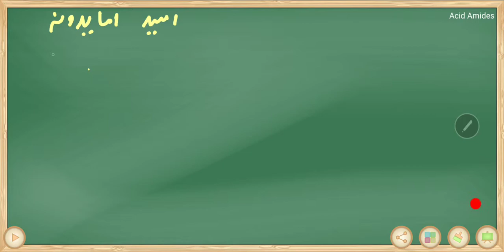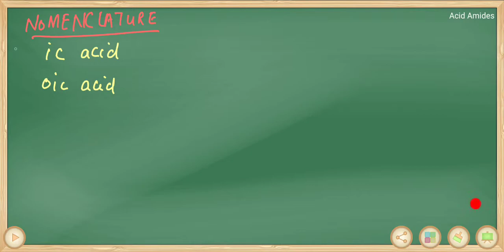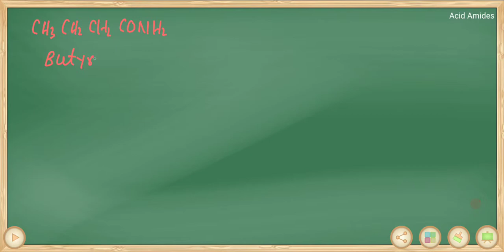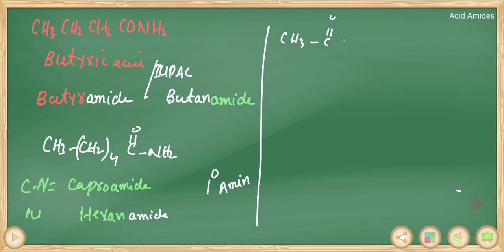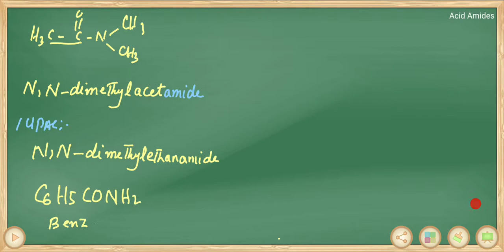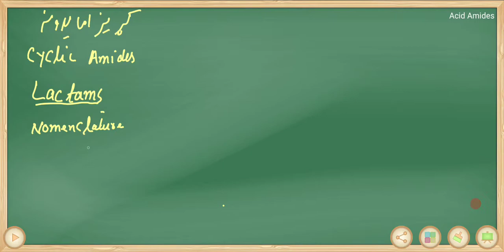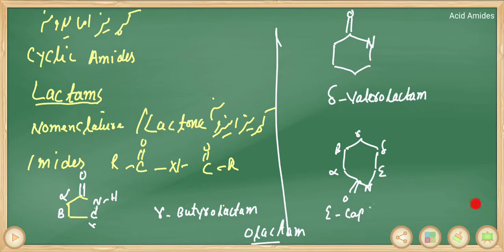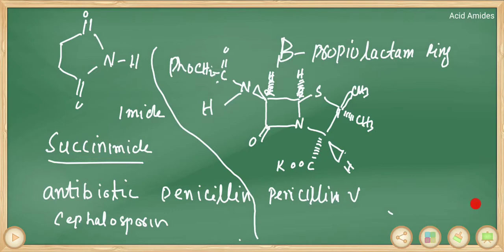اسید آماید 16